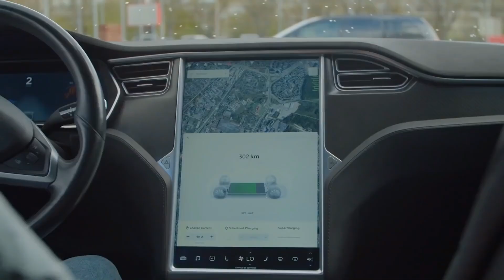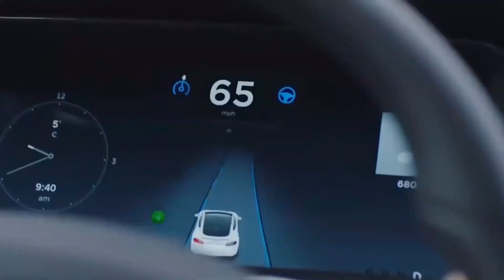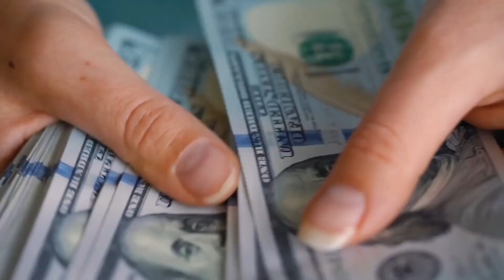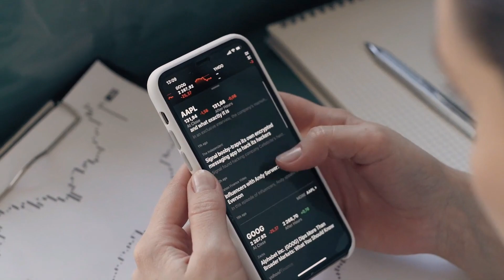Tesla Just REVEALED New Car With Toyota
Tesla Just REVEALED New Car With Toyota The news that Toyota and Tesla are collaborating on an electric vehicle platform just came as a surprise to the auto industry! What brought this about? What vehicles are planned as part of this joint venture? In March, South Korean media speculated that Toyota would leverage Tesla technology to cut R&D costs for its vehicles’ electronic running and self-driving systems; Tesla, in turn, might benefit from Toyota’s manufacturing efficiency to produce affordable, sub-$25,000 EVs.